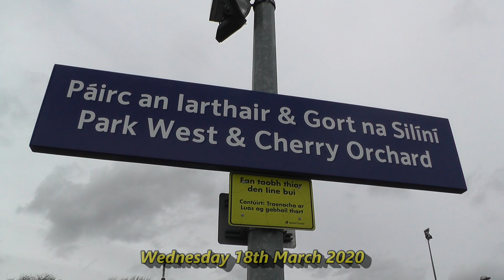Irish Rail Engineering Trains 2020 Part 2 - March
And so here is part two of Irish Rail Engineering trains, and it is from last month, March.

The following trains appear in the video, CWR Train, HOBS Train & Materials Train. Note that the CWR takes up about 80% of the video as it was quite busy in the Dublin area back in March.

I hope to shorten these videos down to 15 minutes long as I feel they were a bit too long previously.

Sadly with the Coronavirus outbreak I'm heavily restricted in where I can go so I'll still try and film from time to time.

0:00 - 0:55, Sunday 1st March 2020, Here we see retro 073 passing Ossory Road with a Portlaoise - North Wall CWR Train.

0:55 - 4:23, Having run round and arrived in North Wall we then see retro 073 shunting the CWR Train into the siding.

4:23 - 5:36, Monday 2nd March 2020, here we see retro 073 passing Castleknock on the Maynooth / Sligo line with a North Wall - Dromod CWR Train, (Appologise about the over exposed shot).

5:36 - 6:48, Wednesday 18th March 2020, here we see 075 passing Park West & Cherry Orchard with a Portlaoise - North Wall CWR Train.

6:48 - 7:37, That night we see 075 passing Drumcondra with a North Wall - Bray via Islandbridge Junction CWR Train.

7:37 - 8:30, Having ran round at Islandbridge Junction we again see 075 passing Grand Canal Dock with a North Wall - Bray CWR Train.

8:30 - 9:25, Thursday 19th March 2020, the next night we see 075 passing Claude Road with a North Wall - Bray via Islandbridge Junction CWR Train.

9:25 - 10:22, Having ran round at Islandbridge Junction we again see 075 passing Grand Canal Dock with a North Wall - Bray CWR Train.

10:22 - 12:06, Saturday the 21st March 2020, having returned to Islandbridge Junction the previous night we see 075 departing Islandbridge Junction with an Islandbridge - Portlaoise CWR Train.

12:06 - 13:07, Sunday 22nd March 2020, Here we see 080 passing the Humpback Bridge / Grange Road in Baldoyle with a Platin - North Wall HOBS Train.

13:07 - 14:02, Monday 23rd March 2020, Here we see 080 passing Cross Guns Bridge / Prospect Road with a North Wall - Lisduff HOBS Train.

14:02 - 14:39, Wednesday 25th March 2020, Here we see retro 073 passing Hazelhatch, Co. Kildare with a Portlaoise - Inchicore Materials Train.

14:39 - 14:57, Having unloaded at Inchicore we see ex works number 079 passing through Hazelhatch with a Inchicore - Portlaoise empty Materials Train.